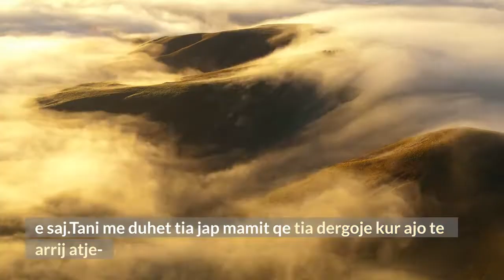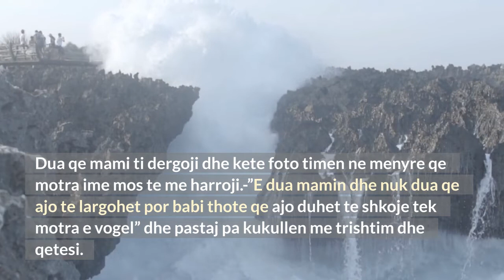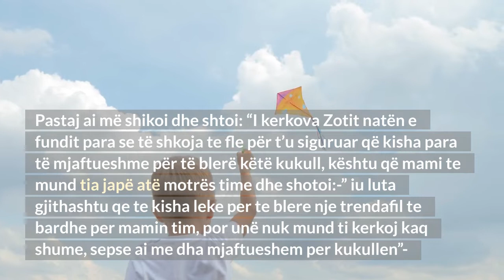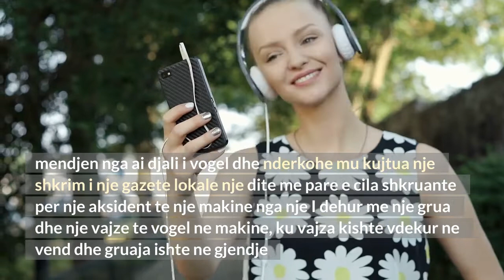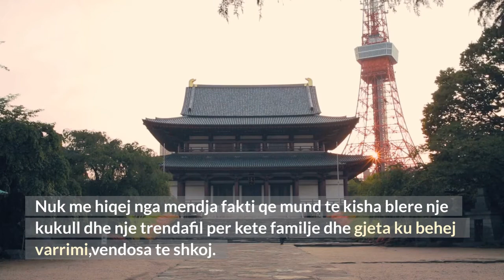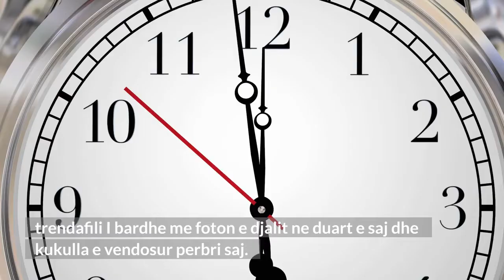NJE HISTORI PREKSE